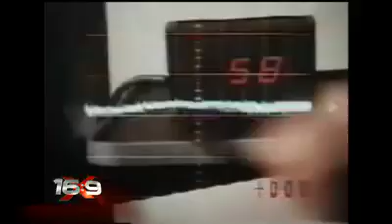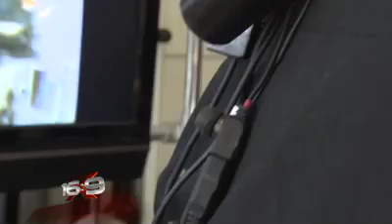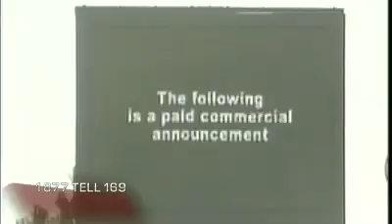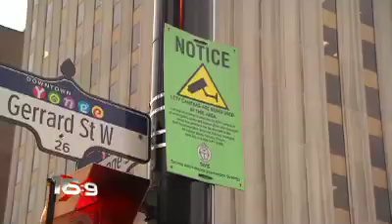16:9 Eyeonic Man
We are going to introduce you to a man who is about to make history. Hes a Canadian film maker that will be inserting a lens and a recorder into his eye socket, to become the first human camera. Rob Spence and his team of scientists have spent the past year carefully constructing the device. 16:9 brings you Canadas Eyeonic Man.